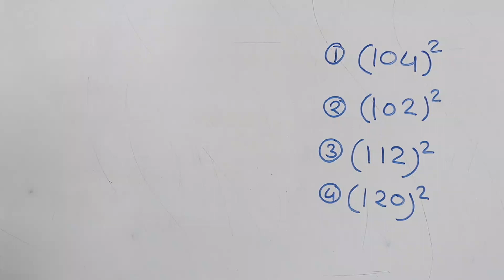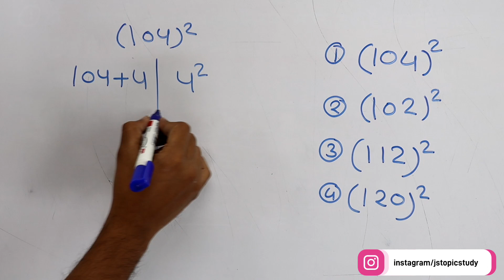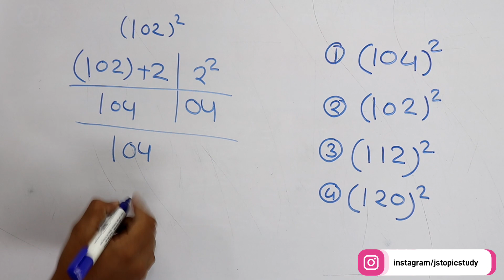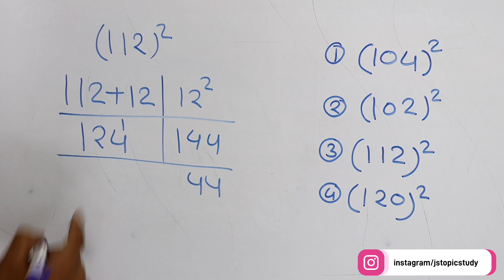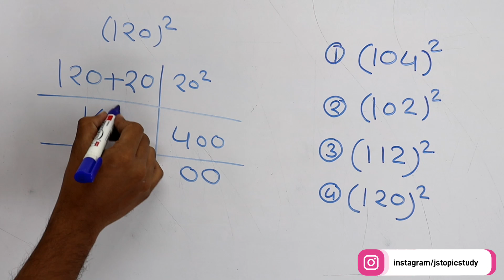100 से 150 तक की संख्या का वर्ग निकालने की ट्रिक || SQUARE Trick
100 से 150 तक की संख्या का वर्ग निकालने की ट्रिक || SQUARE Trick ||

ctet math
mathematics short tricks
how-to prapretion for tet-ctet math
ctet 2020
super tet
reet
htet
ctet previous year question
math questions in hindi
math pedagogy questions in hindi
solve in 2second
how to study math in hindi
tricks
how to study math
class -7math
class -10math taiangles
railway maths group d
rairway math book
railway maths class
rrb
ntpc
ibps
ssc gd
mts
यूपी बोर्ड क्लास 10th